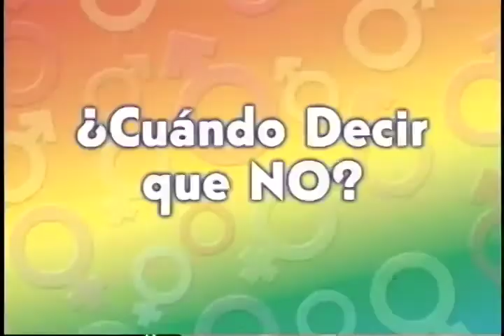Salud Productiva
This is a trailer of an hour long program on reproductive health for teenagers that I produced and directed for Prosalud (NGO). The remote sequences were done the week before and then into the studio punching 3 cameras. Sonia Chocrón wrote the script and Carolina Guillen was wonderful as the hostess. Edited on Adobe Premiere.